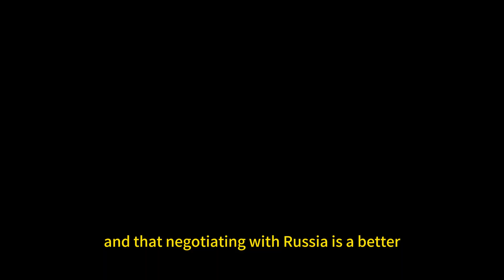🌍 Why Do Many Chinese Supporters View the USA and the West as Aggressors in the Russia-Ukraine War?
As the Russia-Ukraine war continues, a growing number of Chinese supporters believe that the West, particularly the USA, is the real aggressor in the conflict. From geopolitical dynamics to the history of military interventions, several factors shape this perspective. In this video, we delve into why this viewpoint has gained traction and how it influences global relations. Explore the various angles and international opinions surrounding this ongoing war.